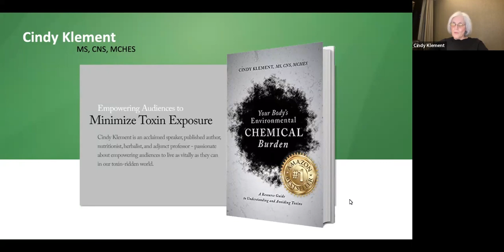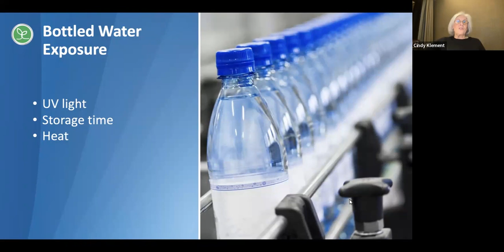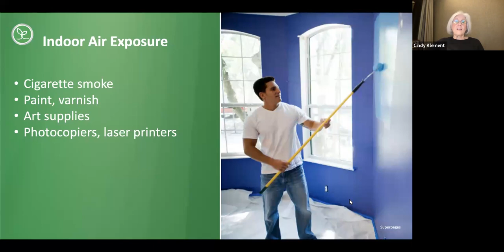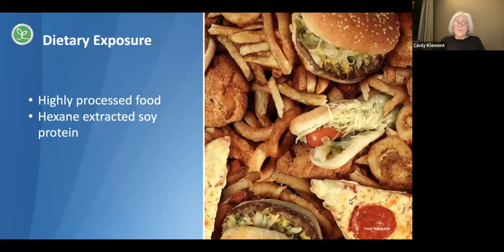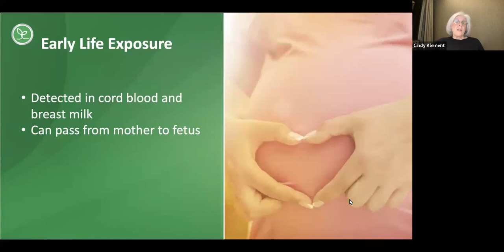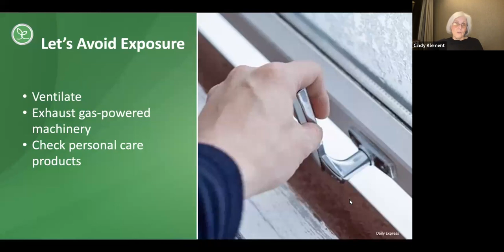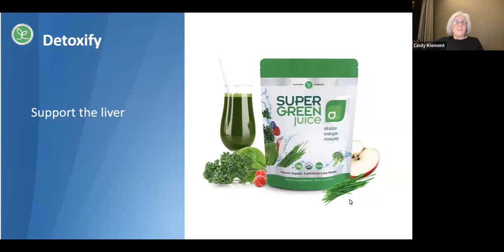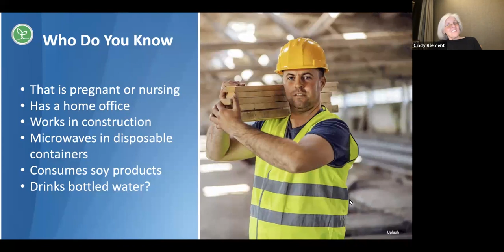Volatile Organic Compounds Explained: The Health Benefits of Detoxing VOCs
Organic is great, except when we're talking about Volatile Organic Compounds - or VOCs. They're in almost everything and many are classified as toxic or hazardous, but aren't aways listed on labels as it's not required in many cases. Join health expert Cindy Klement as she explains what they are, how we're exposed, and how they can affect short-term and long-term health. In addition, she will walk you through strategies for mitigating exposure and explain the importance of detoxing these compounds from your body.

*These statements have not been evaluated by the Food and Drug Administration. Our products are not intended to diagnose, treat, cure or prevent any disease.